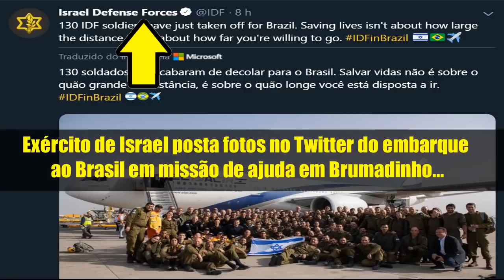Exército de Israel embarca para o Brasil com 130 homens em expedição de ajuda a Brumadinho MG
Israel enviou ao Brasil uma expedição de resgate de 130 soldados de várias especialidades para ajudar nas buscas de desaparecidos depois do rompimento de uma barragem de rejeitos na cidade mineira de Brumadinho, segundo informa um comunicado de imprensa do Exército israelense.

Um avião com a equipe de resgate, médicos, bombeiros, engenheiros e mergulhadores decolou neste domingo (27) de Tel Aviv em direção ao Brasil para chegar ao destino em 14 horas.

​130 soldados das FDI acabam de decolar para o Brasil. Salvar vidas não tem que ver com a distância, mas até onde você está disposto a ir

"Por ordem do governo, a delegação de resgate das Forças de Defesa de Israel embarcou para a região de destruição da barragem no Brasil e inclui cerca de 130 soldados e oficiais do serviço ativo e da reserva", diz o comunicado.

A principal tarefa dos militares é a busca e resgate de sobreviventes depois do desastre que atingiu a cidade mineira na tarde de sexta-feira (25). Os israelenses pretendem usar veículos aéreos não tripulados, radares subaquáticos e equipamentos para detecção de pessoas através do sinal de celular.

O acordo sobre o envio da equipe de resgate israelense foi alcançado na véspera durante uma conversa telefônica entre o primeiro-ministro de Israel, Benjamin Netanyahu, e o presidente do Brasil, Jair Bolsonaro.

O Corpo de Bombeiros Militar de Minas Gerais registrou, até o final da tarde do sábado (26), 40 mortes em decorrência do rompimento de uma barragem de rejeitos da mineradora Vale. As operações de resgate podem continuar por várias semanas.